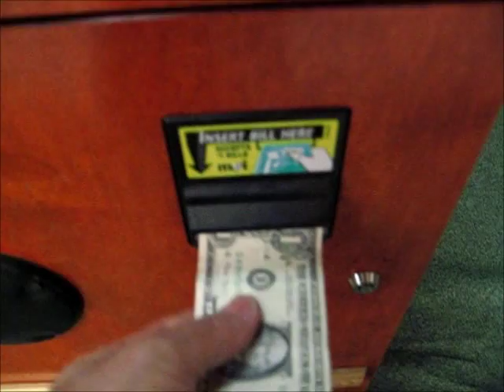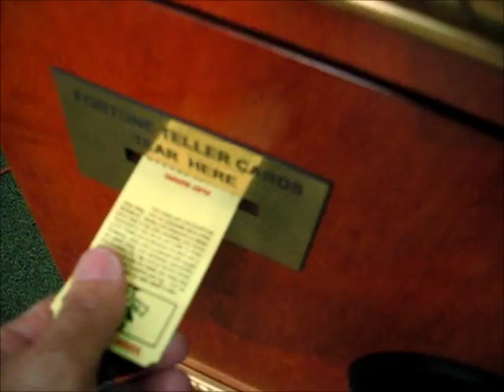Zoltar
This is a recording of a Fortune teller machine I have